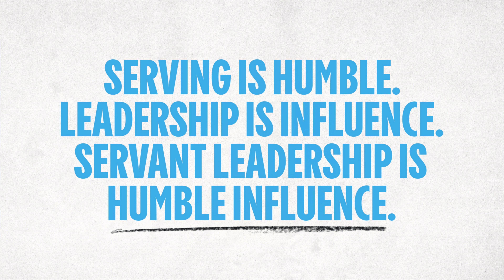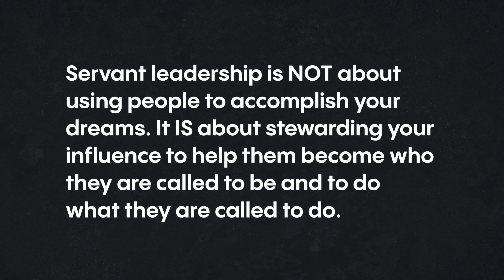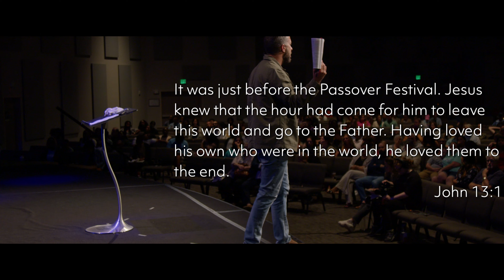What Is Servant Leadership?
The Who We Are series continues with a look at Servant Leadership with Pastor Mike Patz. It may not be who we are yet, but it's how we want to be. We live in a crisis of service, but also a crisis of leadership. Serving is humbling. Leadership is influence. Servant leadership is humbling influence, and we dream of a church full of humble servants leaders.